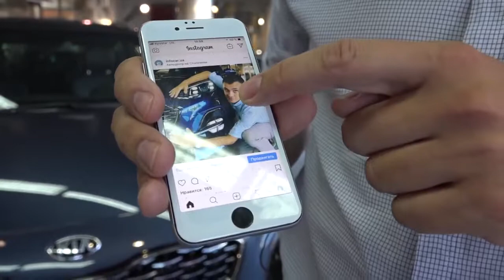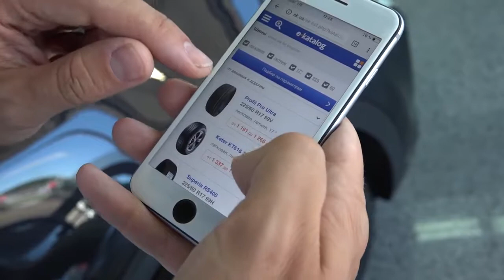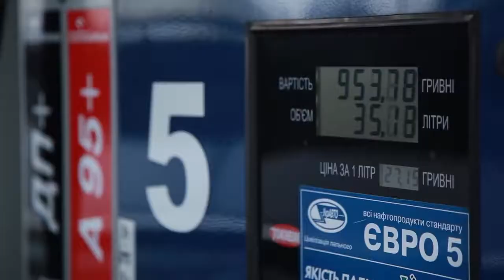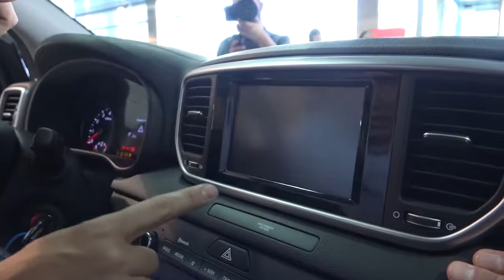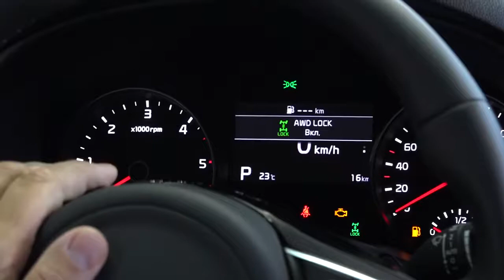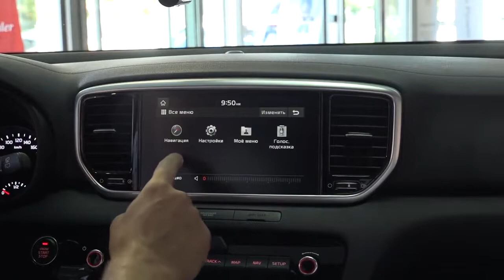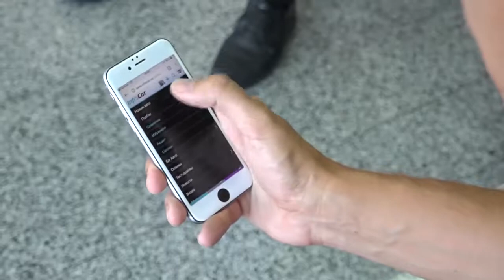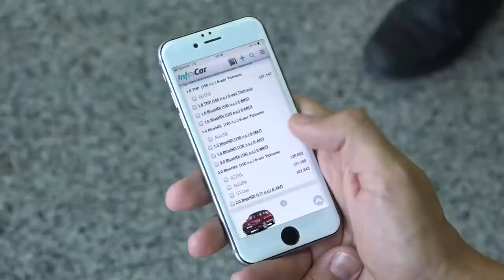KIA SPORTAGE 2019 ОБЗОР KIA SPORTAGE FL ПОДПИШИСЬ!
1) 2 DIN Магнитола для Kia Sportage 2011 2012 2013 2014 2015 Штатная GPS Octa 8 ядер DVD
2) Новинка! 8 "2din android 7,1 автомобильный DVD для KIA sportage 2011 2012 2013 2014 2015
3) 2 din Android 7,1 для KIA sportage 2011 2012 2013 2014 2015 головное устройство gps Навигации 2din

KIA Sportage обновился в 2019 году. Появился новый мотор и новый автомат. Что изменилось в комплектациях Comfort, Business и GTLine? Сколько теперь стоит новый Киа Спортейдж?